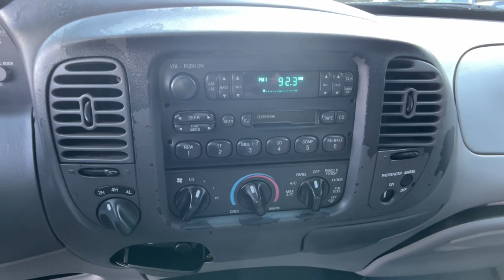1998 Ford F-150 Asheboro, Greensboro, Troy, Siler City, Triad, NC P5938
Red Used 1998 Ford F-150 XLT available in Asheboro, North Carolina at Asheboro Ford. Servicing the Greensboro, Troy, Siler City, Triad, NC area.

Asheboro Ford
1602 E Dixie Dr

When you encounter slick or muddy roads you can engage the four wheel drive on the Ford F-150 and drive with confidence. This 1998 Ford F-150 1/2 ton gleams with a flashy red exterior. The Ford F-150 has a V8 5.4L (330 CID) high output engine. Anti-lock brakes are standard on it. Enjoy the tried and true gasoline engine in this vehicle. Help alleviate lower back pain with the driver seat lumbar support in the Ford F-150. The vehicle comes with a manual transmission. Half ton trucks are the most functional trucks for all purposes.
Part-time 4WD,5.4L V-8 regular unleaded, engine with 235HP,Wheel hub covers,P235/70SR16 AS BSW front and rear tires,Premium cloth front seat upholstery,2 airbags,Driver front impact airbag,Cancellable front passenger air bag,Manual,60-40 split-bench front seat,Driver seat with 4-way directional controls,Split-bench front seat,Front seat center armrest,Manual driver seat lumbar,Aero-composite headlights,Halogen headlights,Front passenger seat with 4-way directional controls,Rear wheel antilock (ABS) brakes,Four-wheel drive,Trailer wiring harness,Seating capacity: 3,Front beverage holders,Basic warranty: 36 month/36,000 miles,AM/FM stereo radio,Front height adjustable seatbelts,Full-size spare tire with steel wheel,Spare tire mounted underneath the vehicle,Passenger visor mirror,Day/Night rearview mirror,Powertrain warranty: 36 month/36,000 miles,Analog instrumentation display,Driver seat manual reclining, lumbar support and fore/aft control,Passenger seat manual reclining and fore/aft control,2 front tow hooks,Corrosion perforation warranty: 60 month/unlimited,Vinyl door trim insert,Cloth front seatback upholstery,Power door locks,Power first-row windows,Driver one-touch down window,Variable intermittent front windshield wipers,Fixed rear windshield,Front mounted engine,Spark ignition system,Tachometer,Oil pressure gage,Engine/electric motor temperature gage,Voltmeter,In-radio display clock,Engine temperature warning